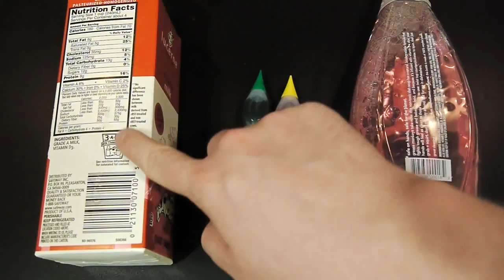Awesome milk trick!.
House hold Hacker- owns this video.